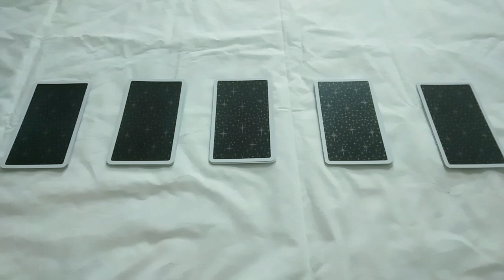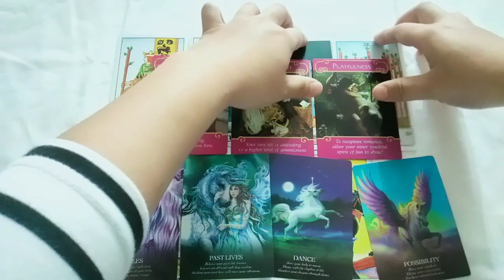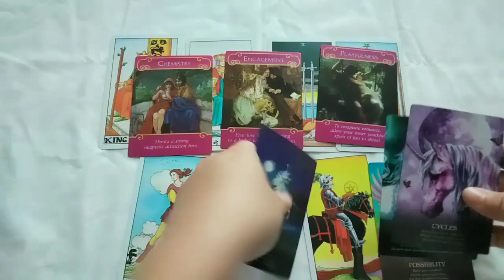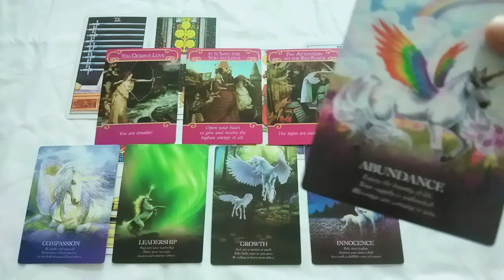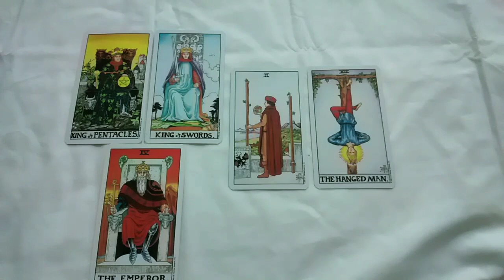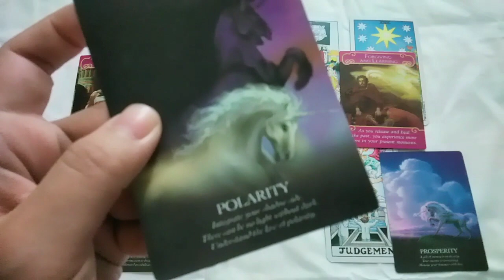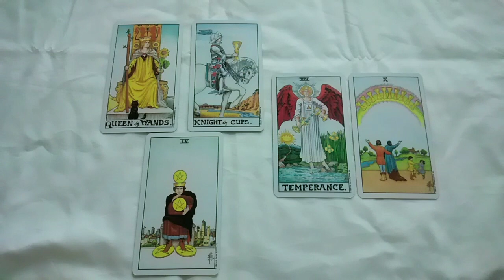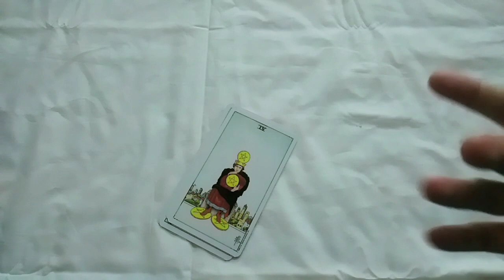❤塔羅占•三個月內會複合嗎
🚨先說 這是大眾測驗有可能情況不符合每個人
不合的就當作打發時間好嗎😂
然後我也是剛初學 想多跟我的牌親近
所以每天會出一個測驗
 讓我知道 我會很感動的😭

哈囉大家好我是Zoe🌟
這裡提供甜點製作裝飾影片
以及塔羅占卜🔮
無論你是因為哪個而來 都希望我的頻道能讓你開心、有幫助❤

如果跟我有共鳴想聯繫我 可以透過以下資料聯繫我👇

個人ig:thisiszoe0310